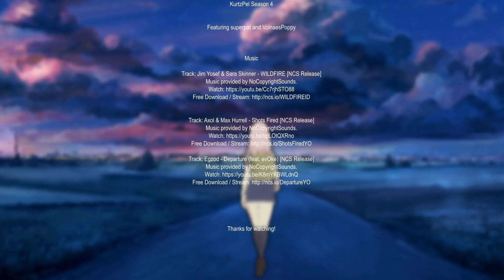KurtzPel: G Rank Challenge Season 4, #5 (part 1 of 2)